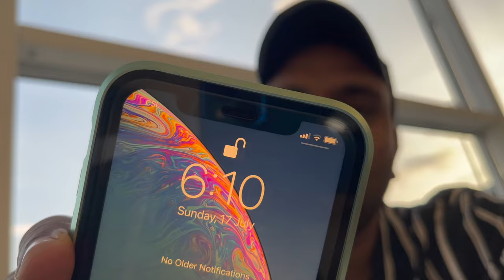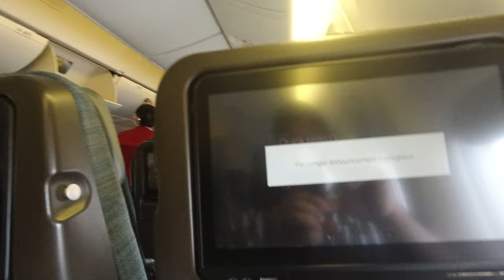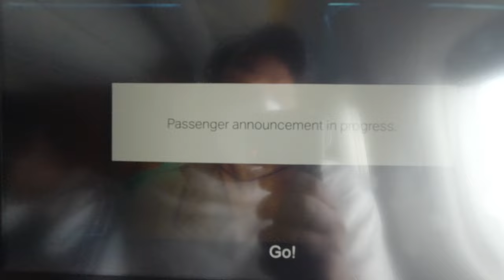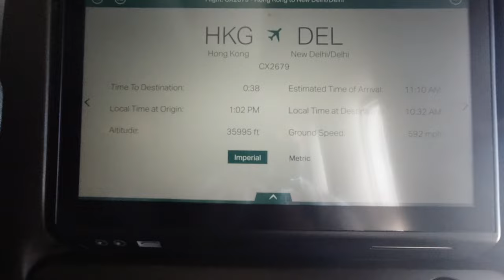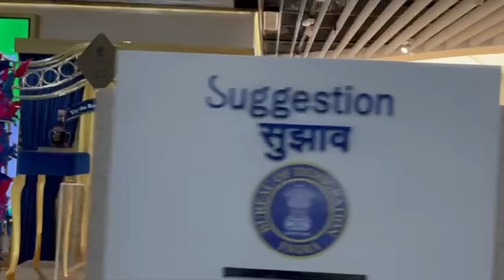Finally Reached India🇮🇳स्वदेश ! lekin😲 Flight ✈️ me Luggage bag 💼 ka lock 🔒 tod diya kisi ne 😡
🇮🇳 Indian MBBS student in Philippines 🇵🇭

University of perpetual help system delta in Philippines 🇵🇭